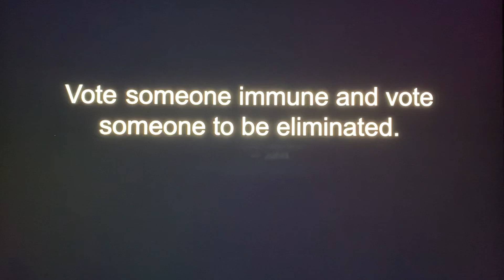MLP Cars FIM/EG #29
Sorry, Austin Alsup & Colby The Godfather and President Joe Biden Fan.